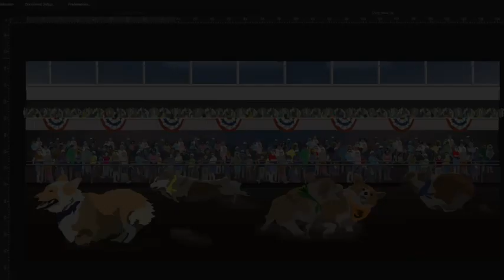Corgi Race Backstory - Emerald Downs Racetrack in Auburn, Washington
The signal box wrap design "Corgi Races" was created by artist Kelly Loney for the city of Auburn, Washington.  It's a fun rendition of the chaotic corgi races featured at nearby Emerald Downs Racetrack.  The artist works in Affinity Designer to get vector artwork that can be enlarged indefinitely without loss of resolution for large scale print projects.  What's next?  (hint:  it's ancient and runs on two legs).